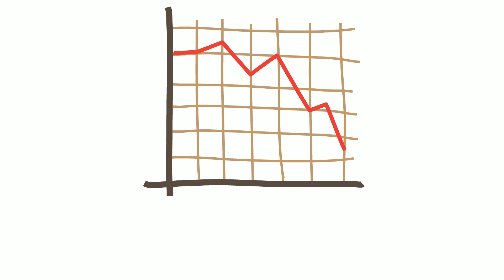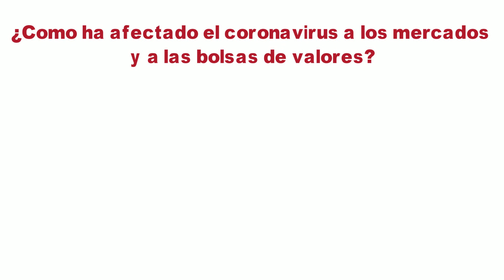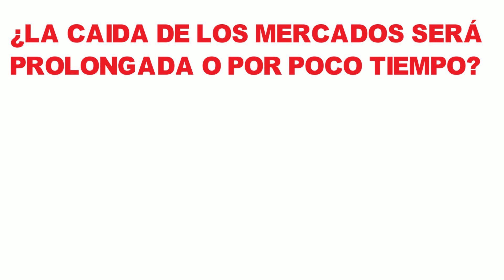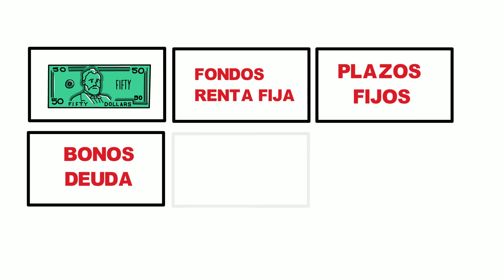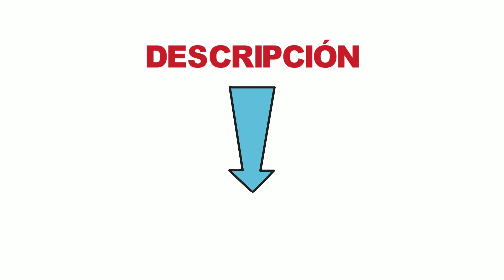La pandemia LA BOLSA Y LAS ACCIONES: ¿En que invertir en esta CRISIS?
En este vídeo se analizarán las causas por las cuales el Coronavirus ha tenido un importante efecto en los mercados de renta variable, las bolsa y las acciones en todo el mundo.
La expansión del Coronavirus ha tenido un importante influencia en los mercados y la bolsas con importantes caídas en los precios de las acciones de diferentes compañías.
También se analizarán cuales pueden ser las alternativas de inversión en esta coyuntura.